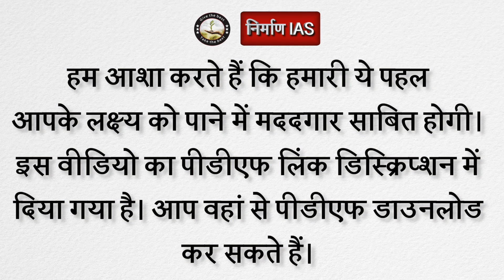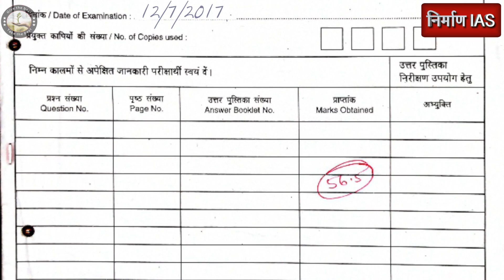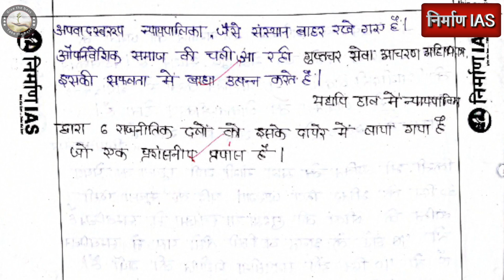(part 3) subject - governance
इस वीडियो का PDF लिंक प्राप्त करने के लिए लिंक पर क्लिक करें -